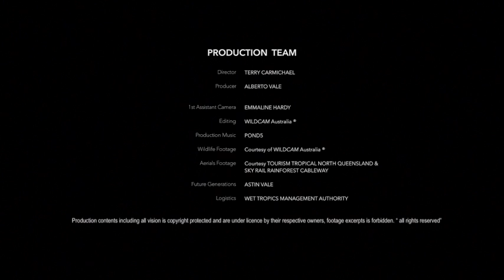Cassowary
Djiru Traditional Owner talks about the cultural significance of the cassowary in the area of Mission Beach in Tropical North Queensland.